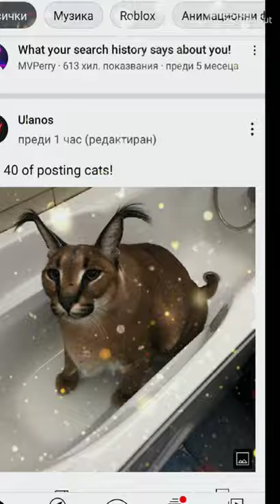just scrolling around and i found hecker taking a bath...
if u dont know who is Hecker hes from a Youtube Channel called "Beluga"
Hecker has an Youtube Channel too its called "Hecker"